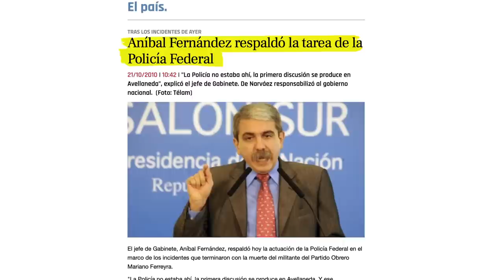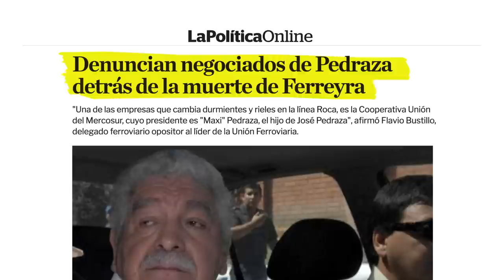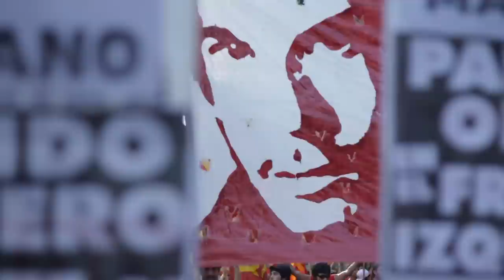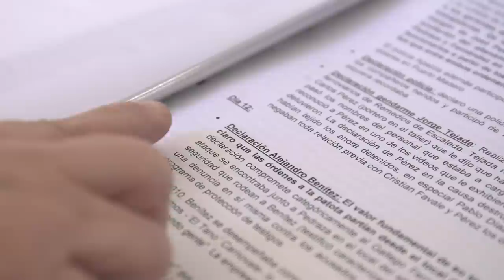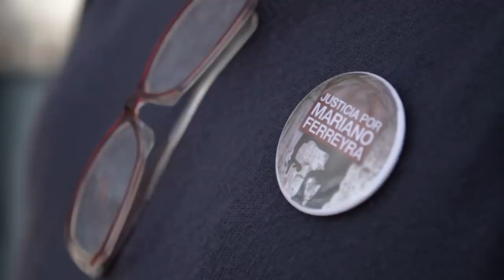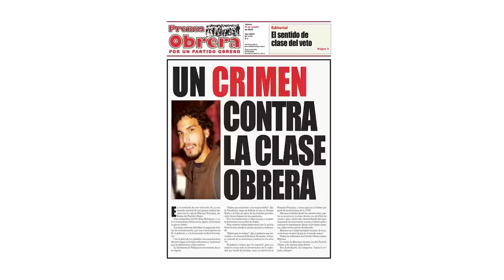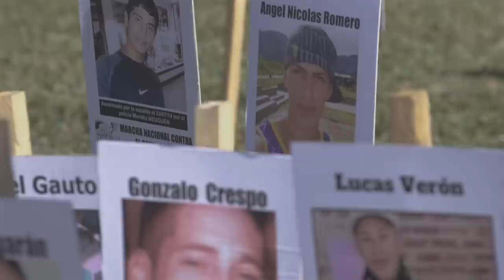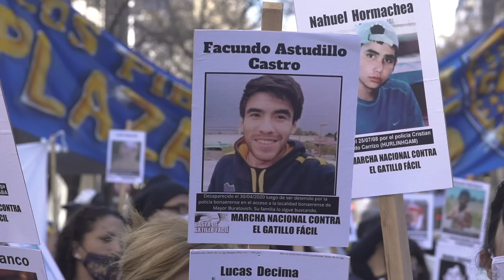El crimen de Mariano Ferreyra // El entramado de las patronales, la burocracia sindical y el Estado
Los sucesos de aquel 20 de octubre del 2010 dejaron al desnudo el entramado de intereses de las patronales, la burocracia sindical y el Estado, llevado al punto de la connivencia y la complicidad en el ataque contra lxs trabajadorxs.

Las fuerzas actuantes expresaban la defensa de un negocio amparado desde la Secretaría del Transporte del gobierno kirchnerista. En las patronales están los responsables del vaciamiento ferroviario: culpables de la Masacre de Once, con el saldo de 51 muertxs y 700 heridxs.

El asesinato de Mariano refleja la naturaleza del Estado, expresada en esta asociación de la burocracia sindical, las fuerzas de represión y los funcionarios contra la lucha de los trabajadores y al servicio de los intereses capitalistas.

12 años, no nos olvidamos.

El documental fue realizado en Octubre del 2020

MARIANO FERREYRA PRESENTE✊Registro Audiovisual: Catalina Gandolfo, Flavia del Occhio, Santiago García Sánchez, Fermín Kalesnik Vissio, Mariano Roitenburd, Leonardo Maggio
Montaje: Fermín Kalesnik Vissio
Ilustraciones y Diseño: Leandro Obregón
Guión: Julián Morcillo, Juan García
Archivo: Iván Candotti
Drone: Jorge Vidal Aérea Drone
Producción: Victoria Cardillo

Festival Mariano Ferreyra 10 años presente // Vicentico, Kapanga, 4 pesos de propina y muchos más